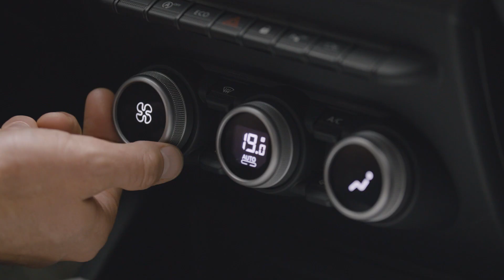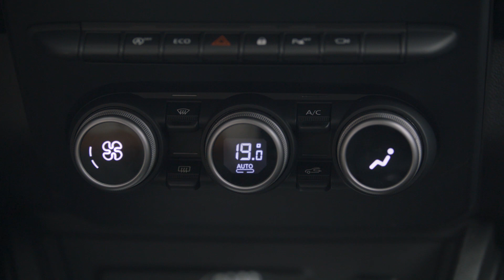Dacia Duster | Układ klimatyzacji